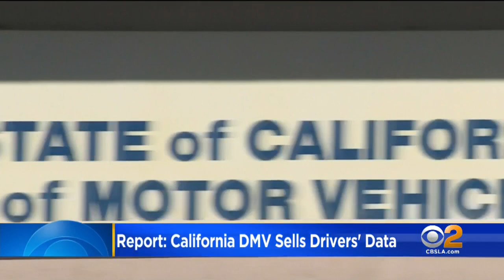Report: California DMV Bringing In $50M Annually By Selling Motorists' Personal Information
A new report shoes that the California DMV makes $50 million per year by selling motorists' personal information.